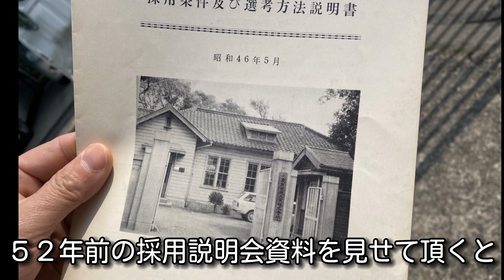歴史ある会社の看板をつくる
60年以上前に作られた看板の更新に携わらせて頂きました。ありがとうございました！
東京電機工業株式会社様、ありがとうございました😊